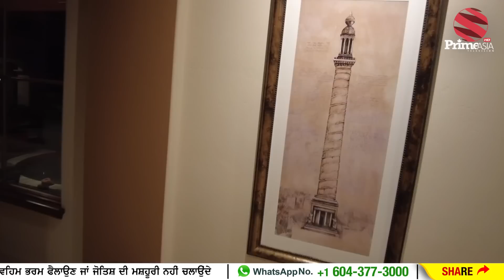Prime Vlog (18) California ਦੇ ਆਲੀਸ਼ਾਨ ਘਰ ਦੀ ਸੈਰ | Beautiful House in California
24 hours Local Punjabi Channel